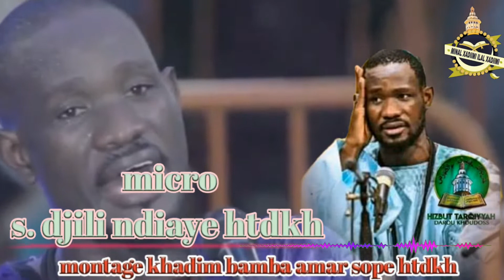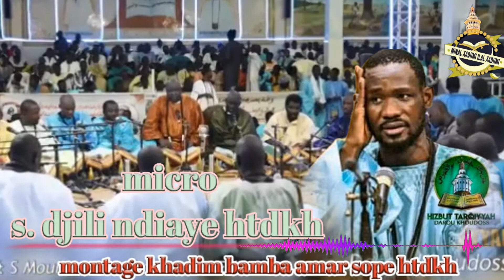Micro s. Djili ndiaye htdkh ndéké al Diana sori woufi